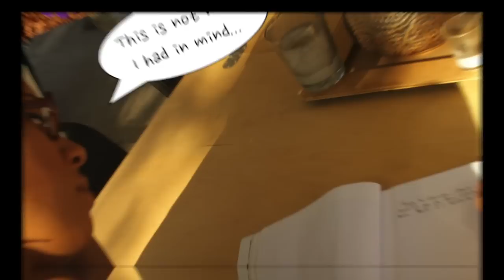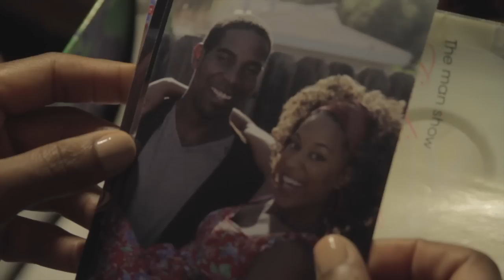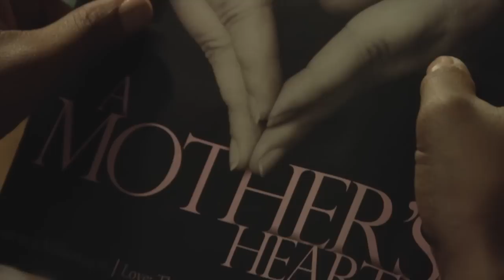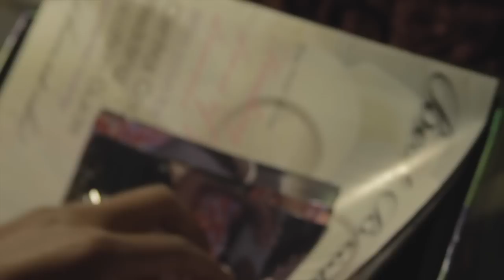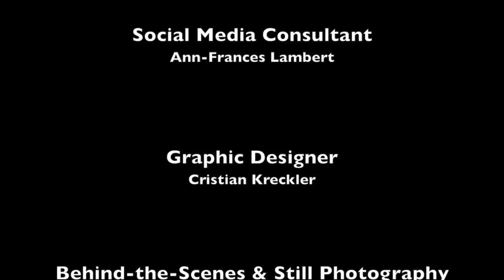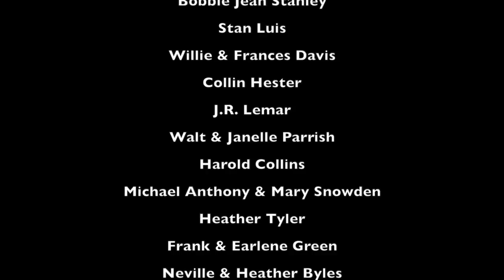thE rEAsOn - Episode 2: Boom, Baby! (Final)